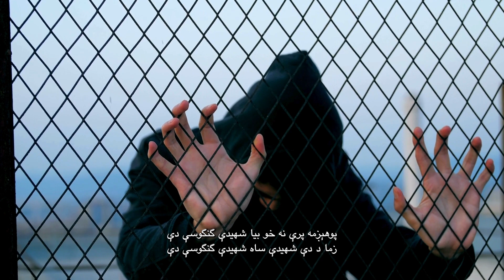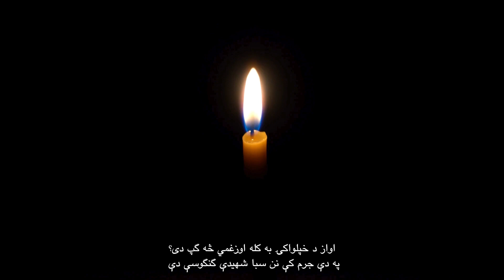پوهیږمه پرې نه خو بیا شهیدې ګونګوسې دې | پښتو شعر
شهیدې ګونګوسې

پوهېږمه پرې نه خو بيا شهيدې گنگوسې دې
زما د دې شهيدې ساه شهيدې گنگوسې دې
راجوړ شي ژوند دې ډير شه د وطن ټپي زمريه
په ژبه مې د دې دعا شهيدې گنگوسې دې
دا چا درته د وينو سره منگوله په خله کېښوه
هغه چغې دې نشته ستا شهيدې گنگوسې دې
د غلې غلې حال وئېلو ژبې هم گونگۍ شوې
نن داسې د ظالم لخوا شهيدې گنگوسې دې
کفن د خوشبويو د سرو گلابو ترې تاؤ شوې
په سرو وينو لړلې دا شهيدې گنگوسې دې
اظهار د محبت او انقلاب به کړم اوس څنگه؟
د مينې په تهمت زما شهيدې گنگوسې دې
اواز د خپلواکۍ به کله اوزغمي څه گپ دى؟
 په دې جرم کې نن سبا شهيدې گنگوسې دې
سيده حسينه گل
٩جولائي٢٠٢٤